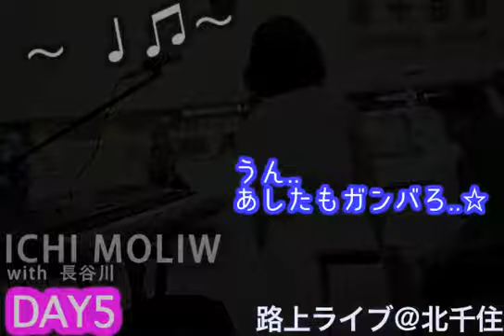壱、路上ライブやってみた【DAY5＠錦糸町,北千住06/23/2018】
【ICHI MOLIW】 —イチ モリウ—

はじめて仮面もかつらも外してド素顔でやってみた。照
錦糸町、秋葉原、上野、北千住とわたり歩いて、
演奏できたのは合計20分程。
そんなレアな姿をかすめ見てくれた方々、ありがとね☆

【長谷川】01_inn